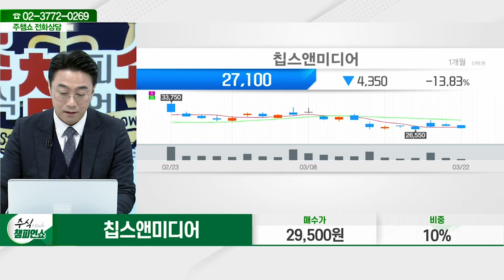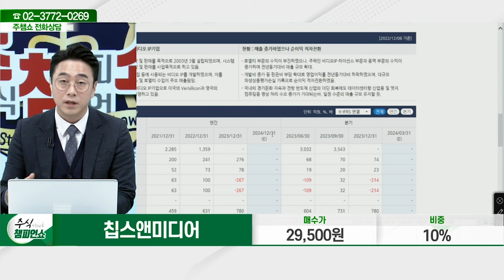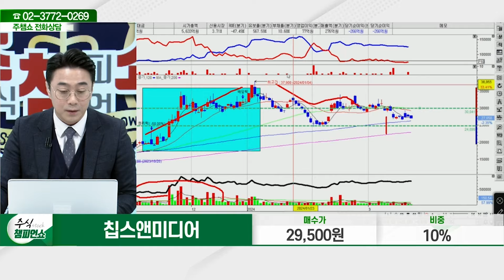칩스앤미디어(094360)_황민혁 전문가_종목 상담 (20240322)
2) 유튜브: 이데일리TV 채널›생방송 채팅창